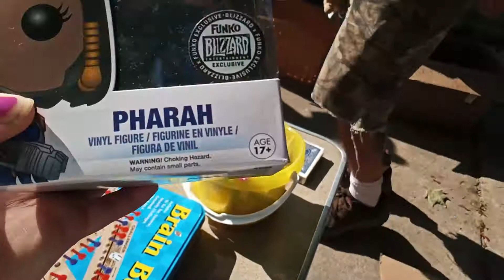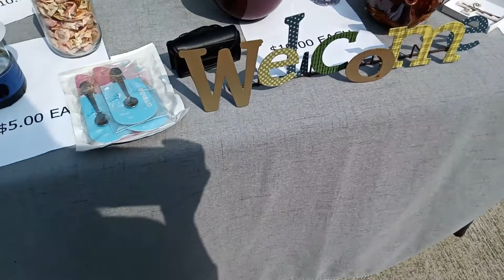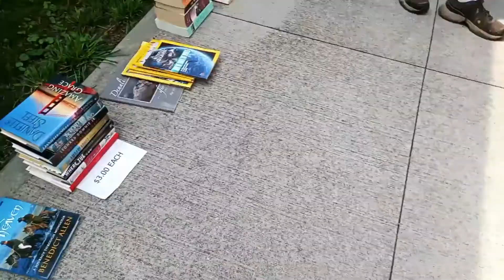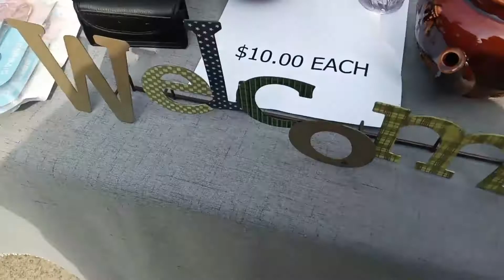VINTAGE TOYS Collectables This GARAGE SALE Had It All OVER $340 + In PROFIT!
VINTAGE TOYS Collectables This GARAGE SALE Had It All $340 + In PROFIT!

eBay Store

If you would like to Send us a gift!